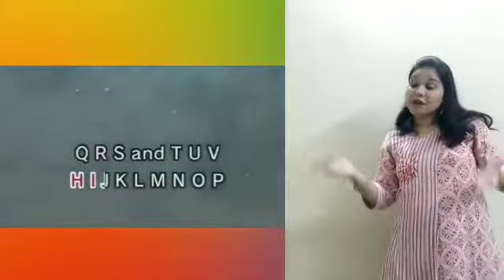ABCD Song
Class - Nursery